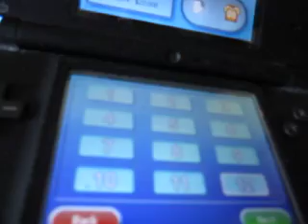200 Subscribers Special For justin271995: Part 1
Time now for part one of my 200 subscribers special for justin271995. The first segment of this special is Family Feud for the Nintendo DS and I happen to have Justin as a Skype guest, along with rodney1279. How will this game go?